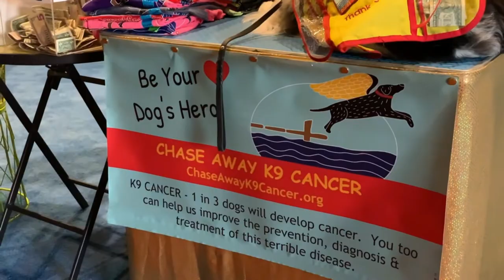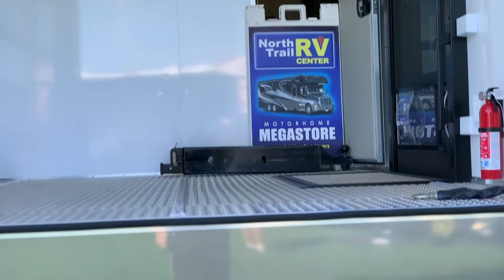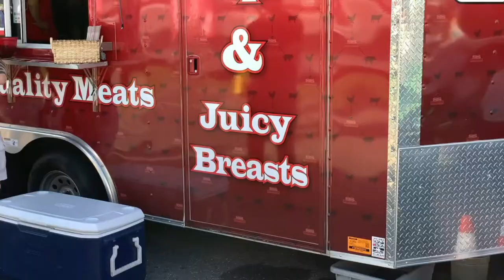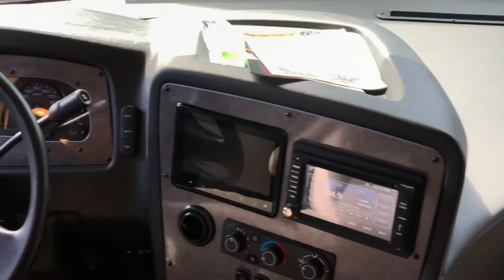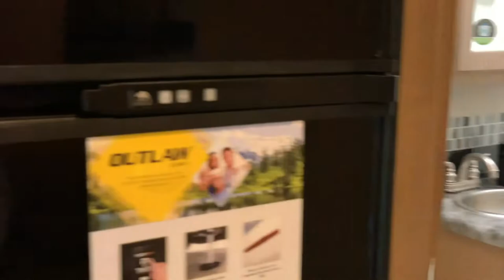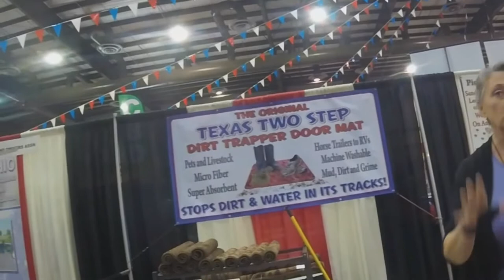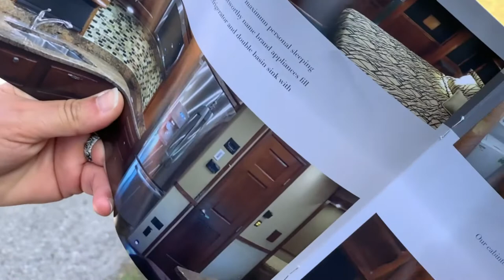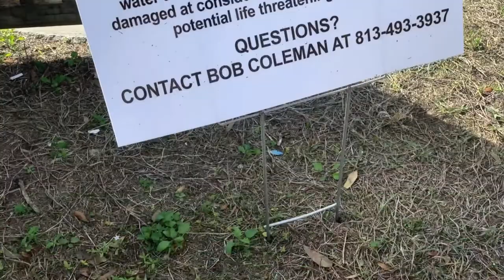FINDING A CLASS A TOYHAULER | TAMPA RV SUPERSHOW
Finding a class A Toyhauler can be quite difficult:
In this video we go searching for Class A Toyhaulers to see how they compare to our Newmar Canyon Star 3921.  When we were searching online last year it was quite difficult to find these believe it or not.   We see so many pulling trailers or even double trailers to bring along their toys when this option seems so obvious.   I guess many don't want to give up living space but to us downsizing was a part of this journey so we had no issue living in the space of our 3921 and have the joy of having our 2 new harleys riding along with us.  In the end, the perfect "Class A" Toyhauler turned out to be a SuperC.   But our Newmar Canyon Star is a close second.